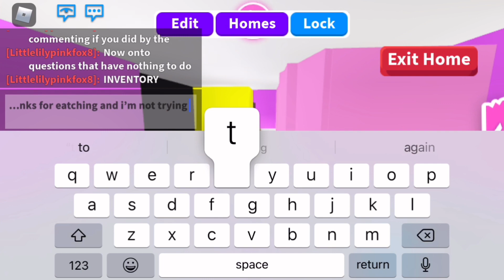Random Video I made for Fun